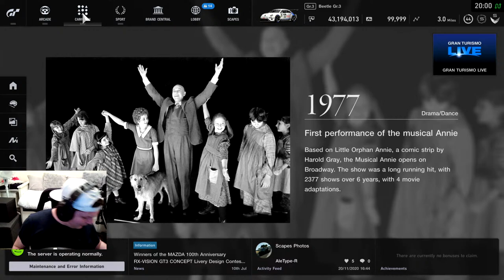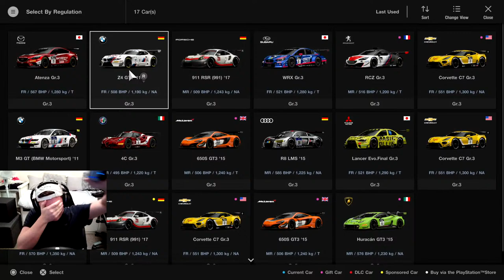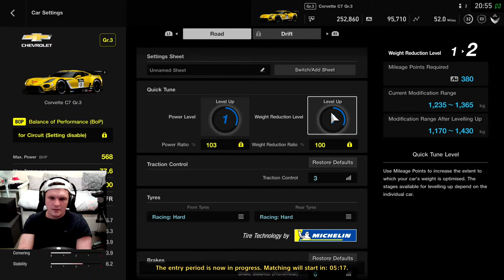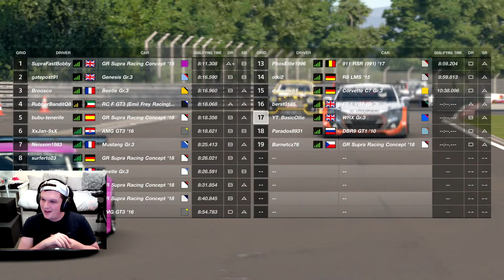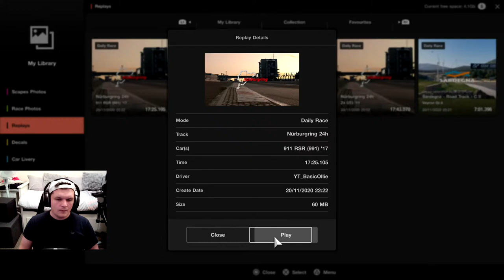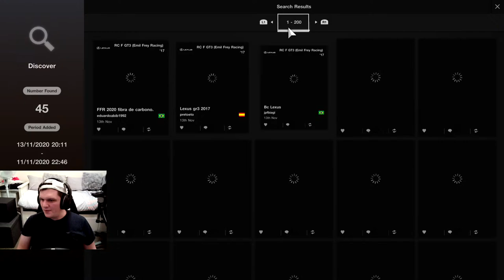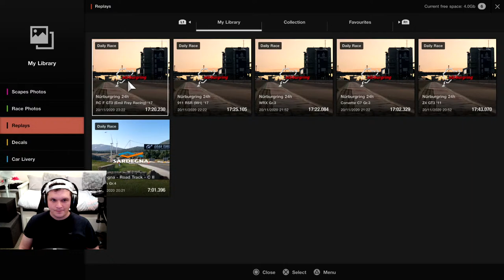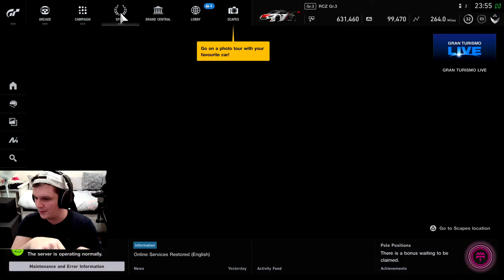GT Sport Daily Races: Trying Out The PS5 And It's New Controller!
This PS5 has finally arrived and I am lucky enough to have one! Let's see how well GT Sport performs and if the new controller is good for racing!

Setup

Challenge Playseat

PC

16GB 3200Mhz
AMD Radeon 5700 XT
240GB SSD
2TB HDD
MSI MAG241CP Monitor 144hz 1MS x2
Elgato HD60S +

Social

Jack Mack
Nicolás Tejeira
ewan matheson
Reuben Miller
Jaceus Christus
TheRevDel
plungethethumb
Henry Bernal
Royas27
Francisco Domalewski
Ryan Mcvey Hatterlad
Tove Andersin
Paul Craig
omar hany
Kevin Goskowsky
Jim Davidson
Aeiko Heynderickx
Matt Golding
Brian Gasson
Abdullah Al-Araadi
Shaun
SteveC
Nk Gamer
Christopher McInnes
clive bevan
Marcel
Lando Horris
Marko Gasparovic
Rory Alexander
Alex Hardy
Sim Racing Chatbox
SRV_ Hendrix
Alex T
Smokermike77
keithwillownyou
Tidgney
BishGamer
Kamil Grodzki
Paul
Crashed Gaming
Skyler Spigelmire
Matt Golding
RPD_ Lazer
Dr BracKen
Groot 1407
MightyFine_ Bread
Aaron Johnson
Mario Kreissl
David Orr
gorillagaz 86
Nikki Barron
Recipe 4jam
J1NJ3R _
Dylan D
Knight Cameo
Mr_T-48Renzo
Unity_Chris
F1_ BRU
Kurumakuzu